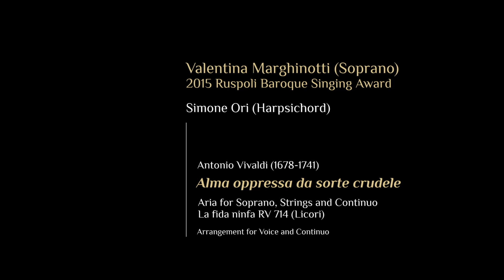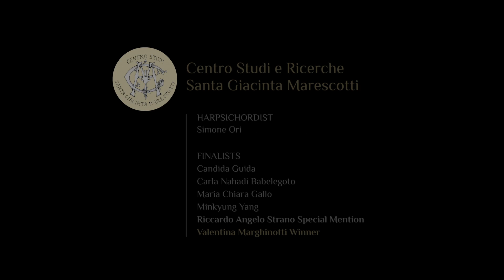Concorso Ruspoli / 2015 Ruspoli Competition - Marghinotti: Vivaldi, Alma oppressa (La fida ninfa)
Centro Studi e Ricerche Santa Giacinta Marescotti

7th Principe Francesco Maria Ruspoli
Baroque Music and Musicological Studies
International Awards

7° Concorso internazionale
di Musica barocca e Studi musicologici
Principe Francesco Maria Ruspoli (Premio Ruspoli)

Baroque Singing Ruspoli Award / Premio Ruspoli di Canto barocco

Final Round

«Alma oppressa da sorte crudele», Aria for Soprano, Strings and Continuo – La fida ninfa RV 714 (Licori)   [Arrangement for Voice and Continuo]

Valentina Marghinotti Soprano (Winner)
Simone Ori Harpsichord

Riprese audio: Groovefarm sas
Tecnico del suono: Davide Abbruzzese
Riprese Video: Irene Dattini, Tiziano Tracà
Montaggio: Irene Dattini, Paola Immordino
Grafica: Paola Immordino